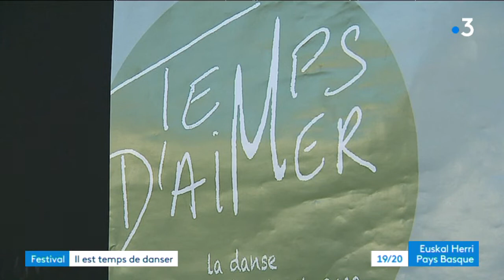Le festival de danse le temps d'aimer se prolonge jusqu'au 15 septembre à Biarritz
C'est un moment que le public, fidèle, attend toujours avec fébrilité. 10 jours de spectacles dans 3 théâtres de Biarritz mais aussi dans la ville. C'est la compagnie hollandaise Introdanse qui a ouvert la 29e édition avec une danse entre le classique et le contemporain esthétique et musicale.